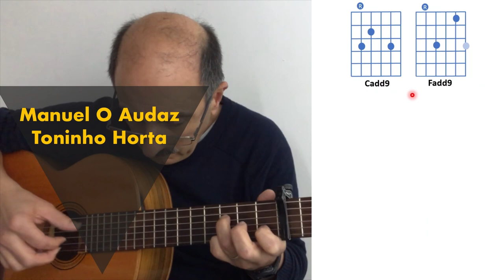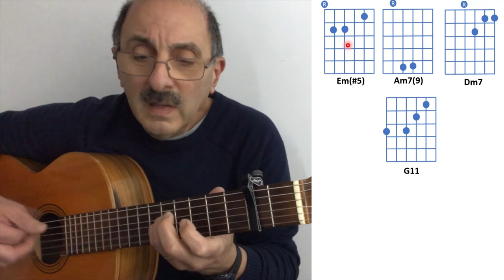Manuel O Audaz - Toninho Horta - Tutorial (In-Video Chords) - Chords and lyrics in description.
Cadd9 Fadd9 (repeat)

 Cadd9       Fadd9    Cadd9      Fadd9
    Se eu já nem sei       o meu nome
Cadd9    G/B       Am7  Am7/G   F7M
Se eu já nem sei pa rar
Em(#5)       Dm7    F/G          Cadd9
Viajar    é    mais,     eu vejo mais
   Fadd9   Cadd9   Fadd9   Cadd9
A rua,           luz estrada     pó
    G/B    Am7       Am7/G F7M  F7M(#5) F7M(6)
O Jeep ama re lou

Repeat
Em(#5)       Dm7  Em(#5)     F/A      Em(#5)      Am7(9)       Am7(9)/G     F7M   F7M(b5)
Manoel o Audaz, Manuel o Audaz, Man uel o Au daz
                   F/G    G7(b5)  F/G  G11
Vamos      lá,                viajar
   Cadd9     Fadd9    Cadd9       Fadd9  Cadd9
E no ar       livre,              corpo livre
Aprender ou mais tem tar
Em(#5)       Dm7  Em(#5)     F/A
Manoel o Audaz, Manuel o Audaz,
Am7(9) Em7          Dm7
I remos tentar
Am7(9)   Em7       Dm7  F/G
        Vamos aprender

1st time
             Cadd9 G/B  Am7(9)   Am7(9)/G  F7M   F7M(#5)  F7M(6)
End
              Cadd9 Fadd9 (repeat)
Vamos lá...